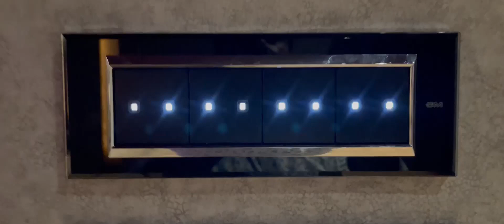تصميم غرفة سينما منزلية مستوحاة من العصر الذهبي: استعادة رونق السينما التقليدية في منزلك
مرحبًا بك في قناتنا! في هذا الفيديو الجديد، سنستعرض تصميم غرفة سينما منزلية مستوحاة من العصر الذهبي للسينما، حيث ستستطيع استعادة رونق الأفلام التقليدية في راحة منزلك.

تصميم الديكور الكلاسيكي: سنقدم لك أفكارًا لتصميم الديكور بأسلوب كلاسيكي مستوحى من العصر الذهبي للسينما. ستتعرف على استخدام الألوان التراثية والتفاصيل الزخرفية والمفروشات الفاخرة لإضفاء جو من الرفاهية والأناقة.

الشاشة الكبيرة والنظام الصوتي القوي: سنستعرض كيفية اختيار الشاشة الكبيرة المناسبة وترتيبها بشكل استراتيجي في الغرفة. ستتعرف أيضًا على أنظمة الصوت المحيطي القوية التي تعزز تجربة الصوت السينمائي وتجعلك تشعر وكأنك في داخل الفيلم.

تجهيزات المريحة والأضواء الخافتة: سنشارك معك نصائح لتجهيزات مريحة في غرفة السينما المنزلية، بما في ذلك الكراسي المريحة والأرائك الفاخرة وأجهزة التدليك. ستتعرف أيضًا على أهمية استخدام الإضاءة الخافتة لإضفاء جو مريح ورومانسي على التجربة السينمائية.

إضفاء اللمسات النهائية الأنيقة: سنقدم لك أفكارًا إبداعية لإضافة اللمسات النهائية الأنيقة إلى غرفة السينما المنزلية

Ticktok.com/itrustsystems